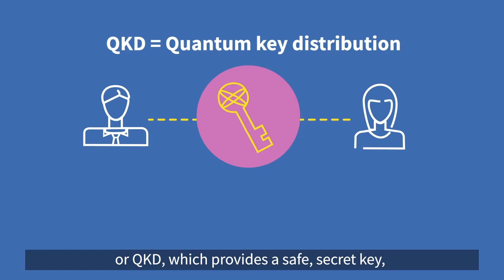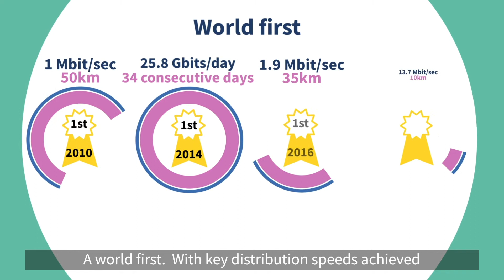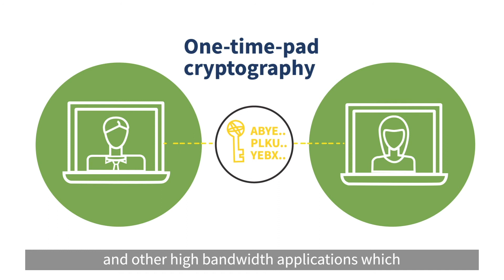Toshiba Quantum Key Distribution (Infographics)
Are we able to keep ourselves safe in the cyber world today?

With Quantum Key Distribution (QKD), we are one step closer to creating an online world that’s a safe space for all.
Check out the video to learn more from the animated infographics.